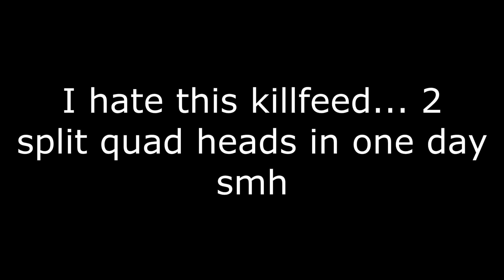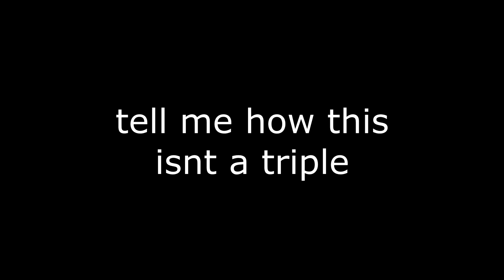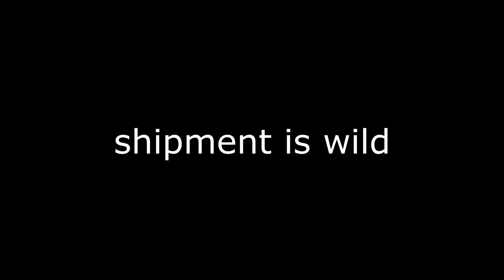kar DESTRUCTION on the NEW MAPS in Modern Warfare (they buffed the kar)